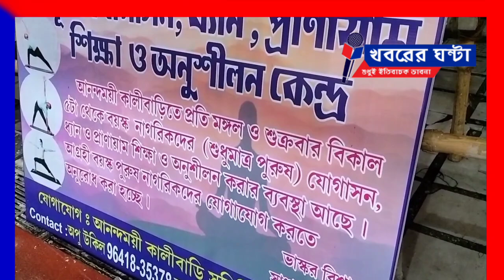They came to yoga after leaving medicine now they are doing well#khabarer_ghanta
ওষুধ ছেড়ে যোগাসনে এসেছেন তাঁরা
এখন বেশ ভালো আছেন
They came to yoga after leaving medicine now they are doing well
নিজস্ব প্রতিবেদন : যোগা করুন,সুস্থ থাকুন।শিলিগুড়ির ঐতিহ্যমন্ডিত আনন্দময়ী কালিবাড়িতে সারা বছর ধরেই যোগাসন চর্চা চলে।একুশে জুন বিশ্ব যোগা দিবসেও তার ব্যতিক্রম হয়নি। বরঞ্চ এদিন যোগা দিবসে আনন্দময়ী কালিবাড়ি চত্বরে মিউজিকের সঙ্গে সঙ্গে যোগাসন প্রদর্শন করেন সিদ্ধিদাতা ফিটনেস যোগা সেন্টারের সদস্যরা। প্রশিক্ষক পিঙ্কি বিশ্বাসের পরিচালনায় সেই যোগাসন প্রদর্শনের অনুষ্ঠান অন্যমাত্রা পায় কালিবাড়ি চত্বরে। একুশে জুন বিশ্ব যোগা দিবসের সঙ্গে বিশ্ব সঙ্গীত দিবসও ছিলো।  কালিবাড়ি চত্বরে এদিন সন্ধায়  সন্ধা আরতিতে যোগ দিতে যাওয়ার সময় অনেকেই যোগা প্রদর্শনের আনন্দ নেন। এদিন বিকেলে ওই অনুষ্ঠান শুরুর সময়  প্রদীপ প্রজ্জ্বলনে অংশ নেন আনন্দময়ী কালিবাড়ির সভাপতি মৃনাল কান্তি চৌধুরী, সম্পাদক ভাস্কর বিশ্বাস, সাংস্কৃতিক সম্পাদক অলোক বসু প্রমুখ। অনুষ্ঠান সঞ্চালনা করেন অর্পিতা দে সরকার। যোগা প্রশিক্ষক পিঙ্কি  বিশ্বাস জানিয়েছেন, আনন্দময়ী কালিবাড়িতে তিনি বিনামূল্যে যোগাসন,  ধ্যান,প্রানায়াম অনুশীলন করান।অনেক বয়স্ক মানুষ তাঁর কাছে আসেন যোগাসন প্রশিক্ষণ নিতে। যোগাসন প্রশিক্ষণ নিয়ে তাঁরা ভালো আছেন। এদিন কালিবাড়ি চত্বরে বয়স্কদের সঙ্গে শিশুরাও যোগাসন প্রদর্শন করে। যেগাসনের মাধ্যমে তাঁরা সকলেই ভালো আছে।যোগাসন তাদের কাছে ওষুধের মতো।শারীরিক অসুস্থতার জন্য তাঁরা আগে অনেকেই ওষুধ গ্রহণ করতেন।এখন ওষুধ ছেড়ে দিয়ে তাঁরা শুধুমাত্র যোগাসন করে ভালো আছেন।বিদায় জানিয়েছেন ওষুধকে।
journalism for health
yoga
fitness
Kalibari
Anandamayee Kalibari
Siliguri
যোগা
স্বাস্থ্য
khabarerghanta
Khabarer Ghanta
খবরের ঘন্টা
মানবতার খবর
সামাজিক খবর
বাংলা খবর
শিলিগুড়ির খবর